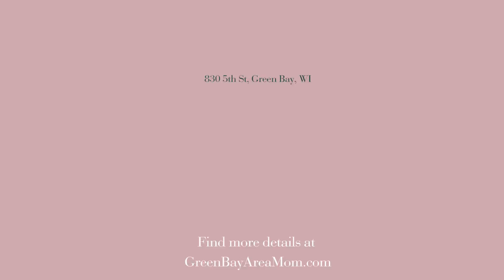Playground Preview Tank Park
Take a look at Tank Park in Green Bay, WI